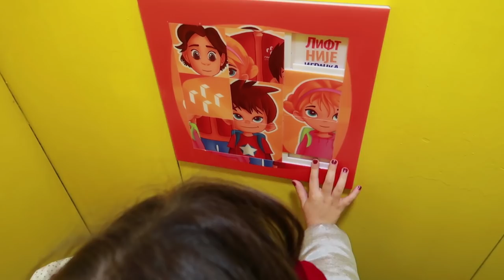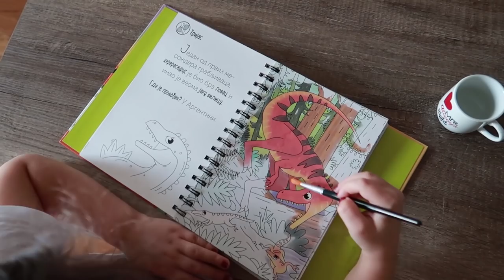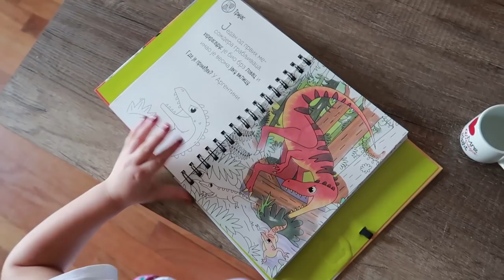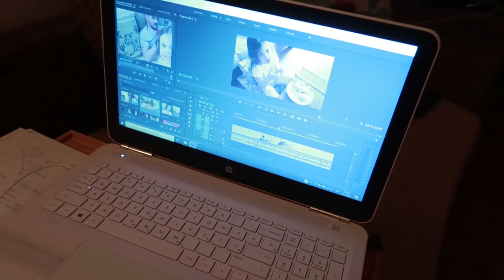SLUČAJ: NESTALA JELKA * Dušan persona non grata * Anja/Dunja gluvi telefoni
LJUDIIIIIIIIIIII MOJ PRVI VIDEO SA NOVOM KAMEROM I U NOVOM PROGRAMU! Imam još dosta toga da naučim, ali mislim da je vreme za lepe promene jer vi i ovaj kanal zaslužujete najbolje! Hvala što nas pratite, ljubav golema!